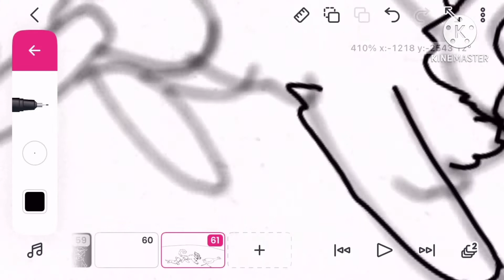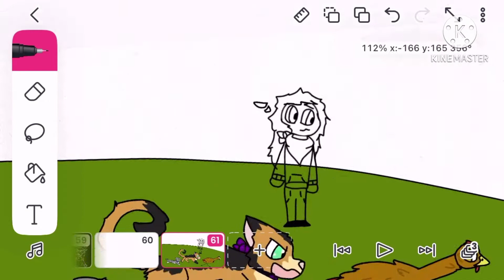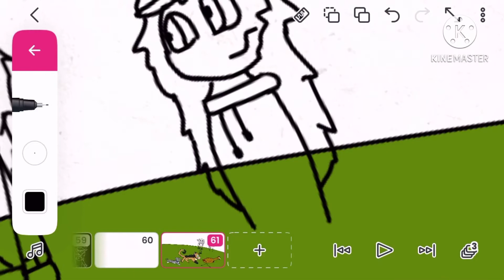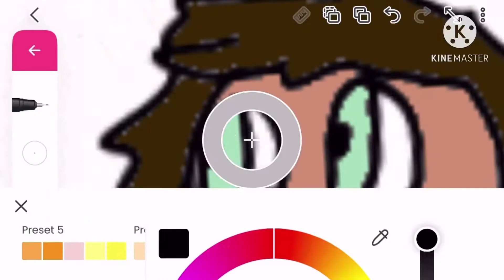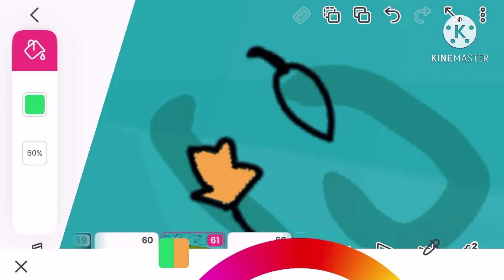Turkey run!!!!!!! speed paint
Hope you liked the speed pan it’s been a while since I’ve done speed paint so I hope you like it🦊❤️🍪🦊❤️🍪🦊❤️🍪🍁🍂🦃

Music